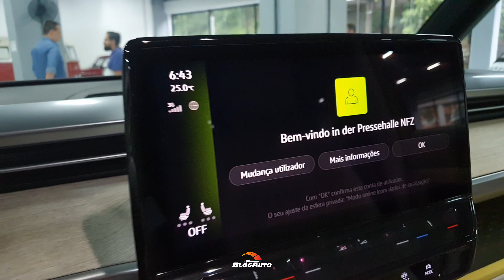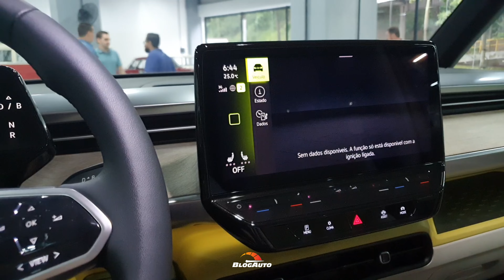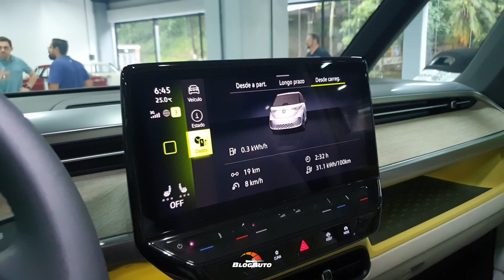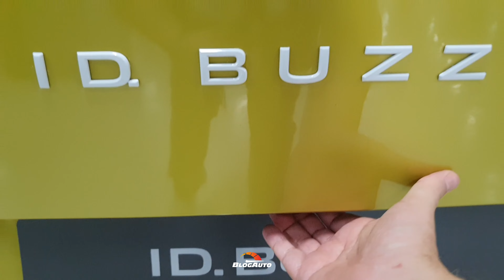VOLKSWAGEN ID.BUZZ FOMOS CONHECER A NOVA KOMBI ELÉTRICA E GOSTAMOS MUITO - BlogAuto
✔️ Vídeo da nossa avaliação do Volkswagen id.buzz

Pedidos recebidos para o ID. Buzz ultrapassaram o previsto pela marca e mais de 10 mil unidades estão a caminho

– Em ano forte para a Volkswagen, entregas mundiais de veículos totalmente elétricos cresceram quase 24% em 2022

– Mais de 580 mil modelos da família ID. já foram entregues em todo o mundo

O ano de 2022 foi dominado pela Kombi elétrica. O modelo, que já circula em testes de engenharia pelo Brasil, iniciou sua pré-venda na Europa em maio do ano passado. Mas antes mesmo de o veículo chegar às concessionárias por lá, 21 mil unidades já haviam sido encomendadas, superando as previsões da marca para o ano. Até dezembro, os pedidos para o ID. Buzz somavam 26.600 unidades – e 10 mil unidades estão a caminho das concessionárias.

“Estamos muito felizes com o lançamento da nossa primeira Kombi totalmente elétrica. Agora, nossa tarefa é aumentar ainda mais a produção e entregar os veículos aos nossos clientes e fãs (...) Nos últimos meses, já conseguimos fazer isso e, desde setembro, aumentamos significativamente as entregas”, disse Lars Krause, membro do Conselho de Administração da VWCV para Vendas e Marketing.

A Volkswagen continua a fazer rápidos progressos com a transformação para a mobilidade elétrica, com cerca de 330 mil unidades, as entregas mundiais de veículos totalmente elétricos cresceram 23,6% em relação ao ano anterior. O ID. Buzz é parte importante da estratégia de eletrificação da Volkswagen, que prevê atingir a meta de 55% de veículos elétricos até o início da próxima década.

Os modelos da família ID. encontraram uma resposta positiva nos mercados automotivos globais. Com cerca de 170 mil unidades entregues aos clientes em 2022, o ID.4 é o principal carro elétrico do mundo do Grupo Volkswagen. Na China, o maior mercado de vendas da empresa, a Volkswagen mais do que dobrou as entregas dos modelos totalmente elétricos da família ID..

Desde que o primeiro ID.3 foi entregue em setembro de 2020, a Volkswagen comercializou mais de 580 mil modelos da família ID. em todo o mundo. Na semana passada, durante a Consumer Electronics Show (CES), em Las Vegas, nos Estados Unidos, a Volkswagen apresentou o mais novo membro da família ID., o ID.7. O sedã apareceu com camuflagem digital, que usa tecnologia exclusiva e pintura de várias camadas para criar efeitos de luz em partes do veículo. O recurso interativo simboliza o próximo passo na digitalização do futuro modelo da família de elétricos da marca.